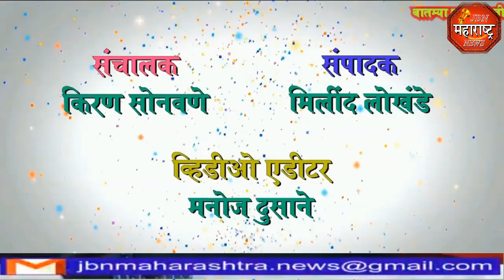jbn maharashtra news jalgaon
माजी महसूलमंत्री एकनाथराव खड़से यांच्या राजीनाम्याची मागणी